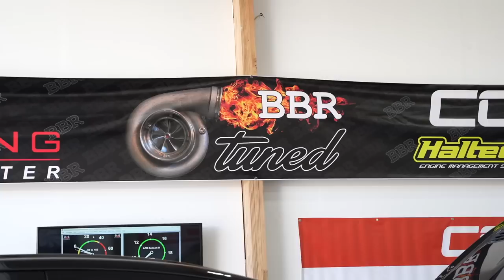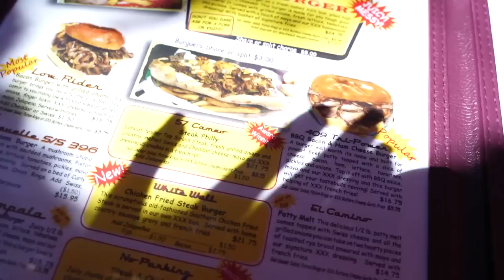Roadtrip for another car??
Roadtrip for another car?? I hoped you guys enjoyed this video!